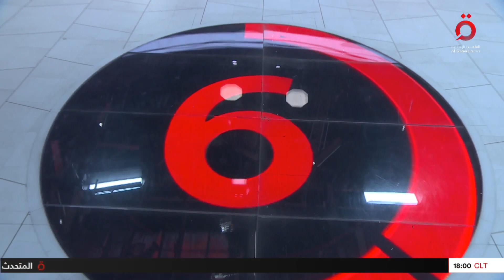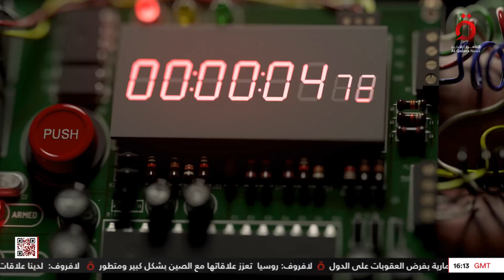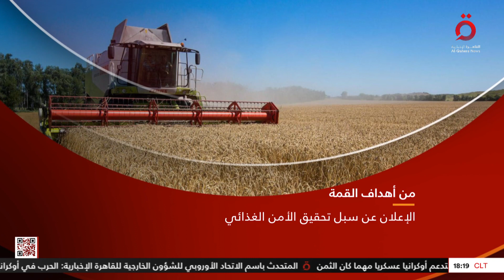نشرة أخبار السادسة مساءً من القاهرة الإخبارية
3/2/2023